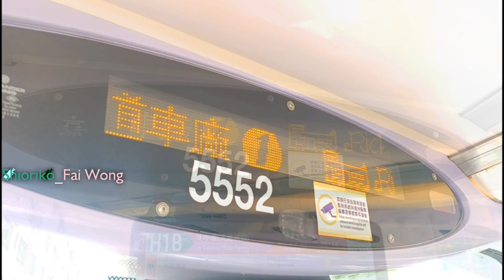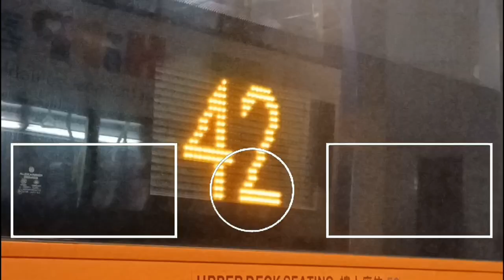【內有字幕·為荷包默哀25秒(?)】新巴 H1B 全程廣播合集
20/6 Update: English subtitles done :o
30/5更新:字幕已經搞掂 :)

相信你哋都會認為我抄佢.
不過實際上我有打算搞H1B嗰陣
順便搞埋呢啲廣播合集
我錄完廣播之後先留意到佢已經有做
只係嗰條片入面留意到有一部分嘅廣播係唔完整
再加埋我想搞埋字幕畀你哋知道其實係講乜嘢
所以我就整咗呢條片
不過礙於字幕嘅工作量龐大.
呢條片首播嘅時候
啲字幕其實仲未搞掂.
要屌嘅 麻煩屌細力啲